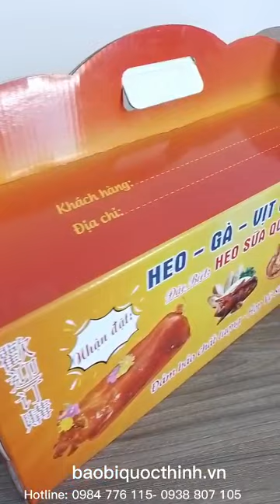Thùng carton đựng heo sữa quay in sẵn tại TP.HCM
Chất liệu: Giấy Carton 3 lớp
Kiểu thùng: Có quai xách, đáy gài, thùng được dán và gài khi đóng gói. Rất chắc chắn và cứng cáp.
In ấn: In Offset 4 màu, thể hiện hình ảnh sản phẩm đầy đủ, chỉ không có logo.
Tráng phủ: Bề mặt cán màng PE bóng
Phụ kiện đi kèm: Mâm đựng heo quay từ 3-9 tấc
Quy trình đặt hàng và giao hàng
Bước 2: Lên đơn hàng số lượng và địa điểm giao hàng
Bước 3: Thanh toán:
+ Chuyển khoản 100% đơn hàng khi xuống đơn đối với đơn hàng đi tỉnh.
+ Thu tiền mặt khi giao hàng đối với đơn hàng tại HCM
Địa chỉ mua thùng carton đựng heo sữa quay in sẵn tại TP.HCM
Bao Bì Quốc Thịnh, tự hào là đơn vị sản xuất bao bì có kinh nghiệm lâu năm. Chúng tôi hiện trữ kho một lượng thùng carton đựng heo quay in sẵn tại kho với chất lượng đạt chuẩn.CÔNG TY IN BAO BÌ GIẤY QUỐC THỊNH
Địa chỉ: 7 đương S3, Phường Tây Thạnh, Quận Tân Phú, TP.HCM